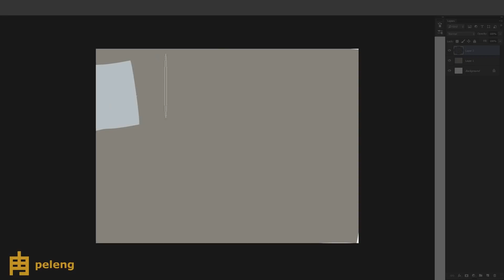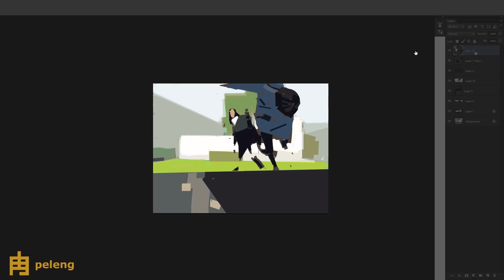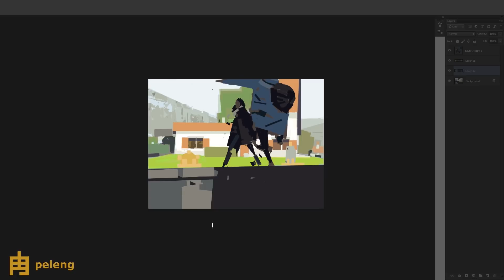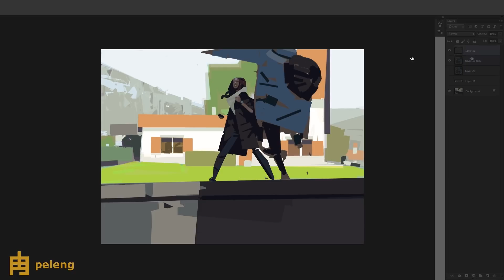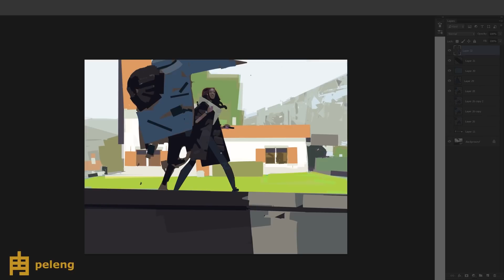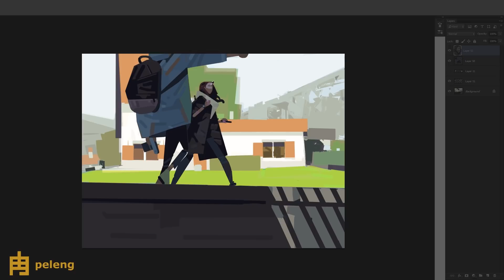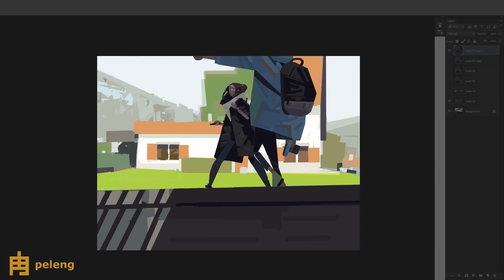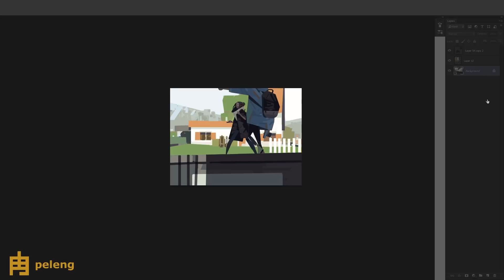peleng sped-up drawing 2019-0017